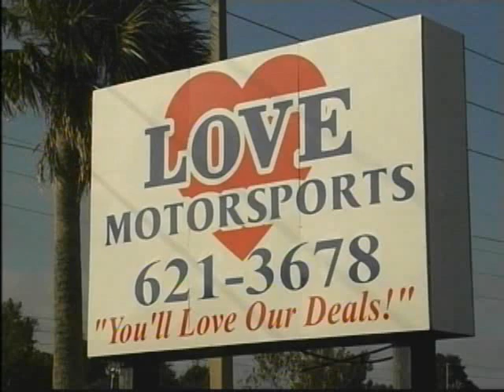Born To Ride - with Love Motorsports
Come with Born to Ride as we check out Love Motorsports in Homosassa, Florida.